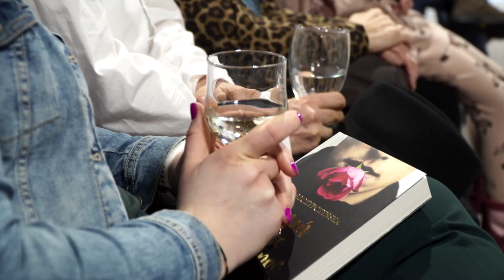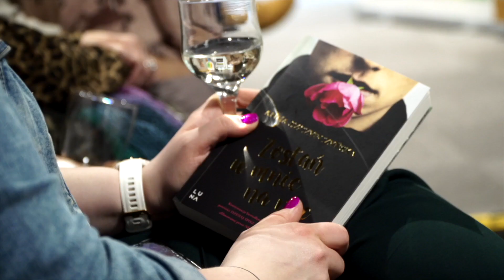Spotkanie autorskie z Anną Szczypczyńską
To było wzruszajace zwieńczenie Dnia Kobiet. W Szklarskiej Porębie zorganizowano spotkanie z pisarką Anną Szczypczyńską.
A od marca na Netflixie można oglądać film, który jest adaptacją jej książki "Dzisiaj śpisz u mnie".